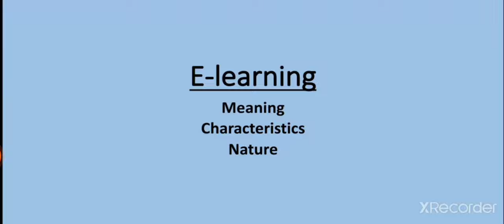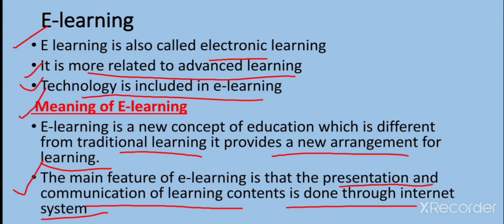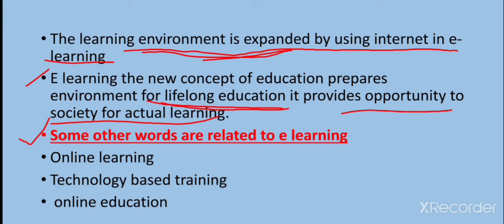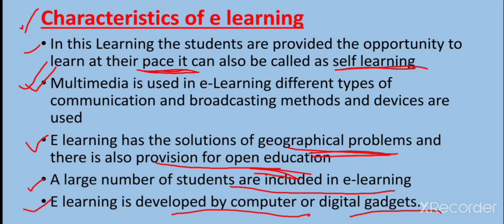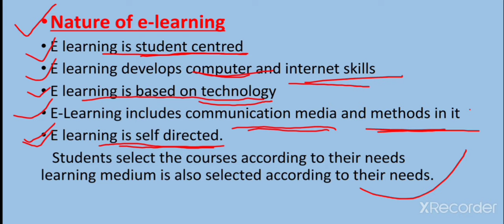E-Learning meaning,nature & characteristics.